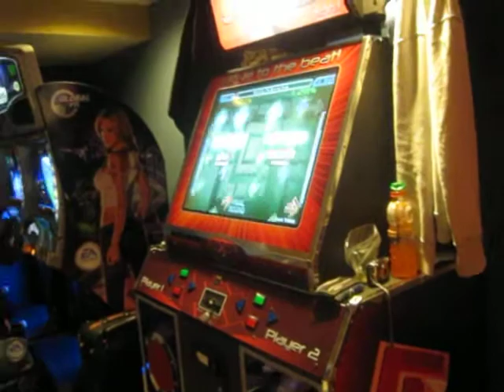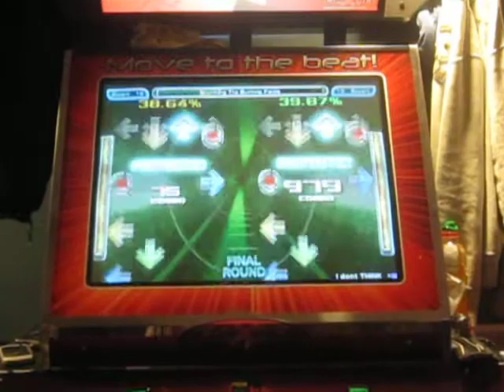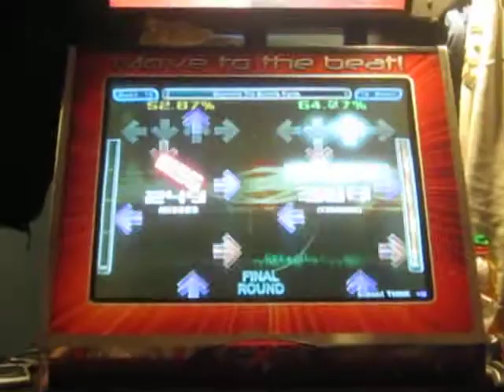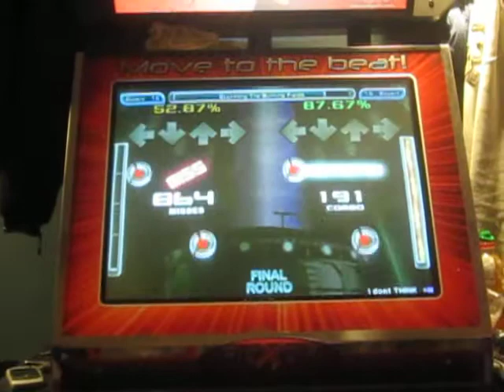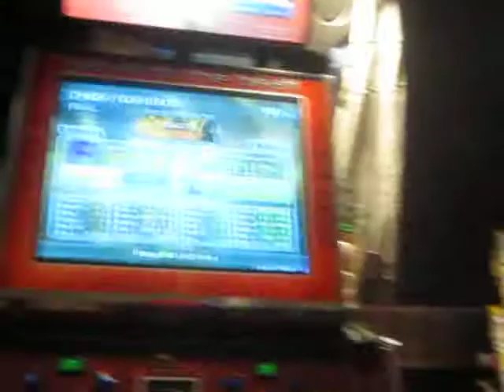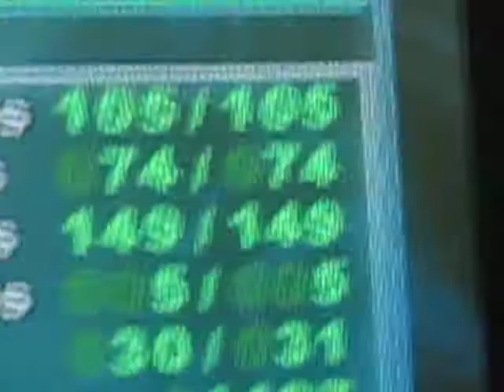Xyton Storming the Burning Fields 98.12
First vid in a while. Took me a while get back to where i was before our bars got taken out but now im there.